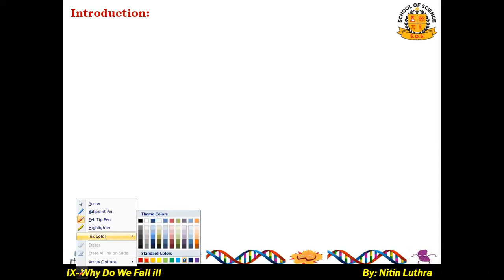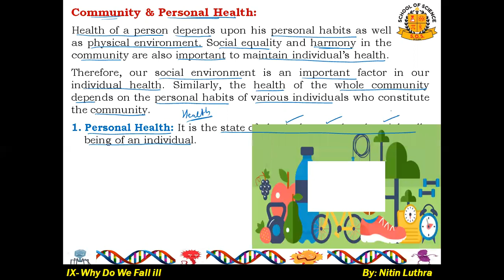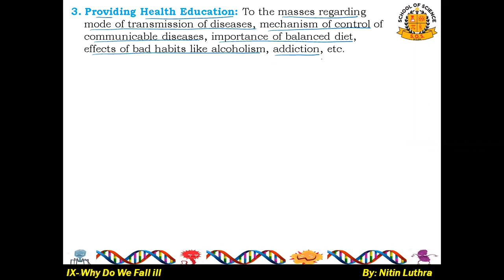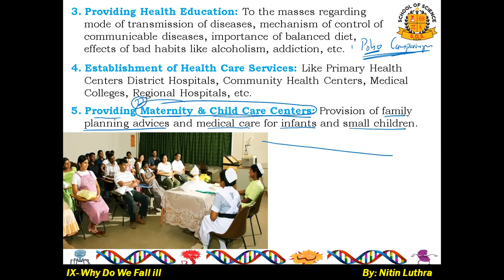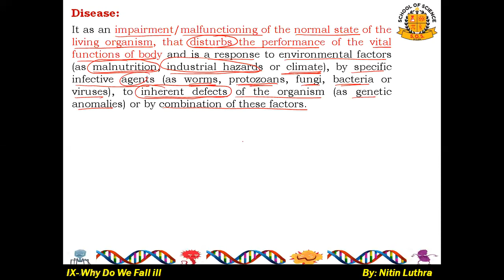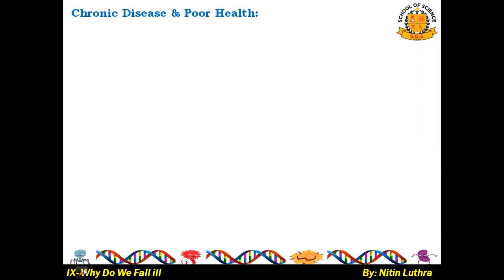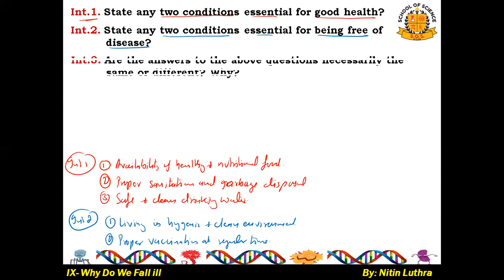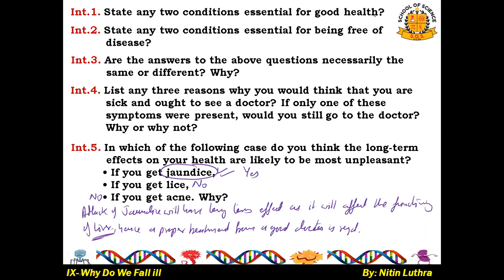9_13_Why Do We Fall ill_L-1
Video Lecture includes detailed explanation of what do you mean by being healthy and disease free. Acute and Chronic diseases along with ncert questions.